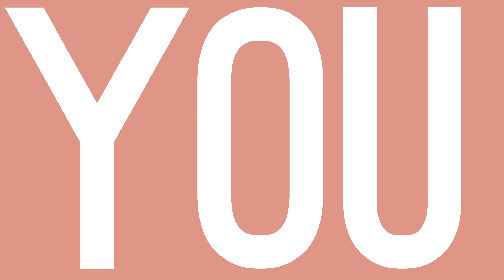3 - MINUTE SCRIPTURE Psalm 8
Okay I get it, you want to read your Bible and yes, if you had a few spare hours or even just a couple of minutes to yourself, you’d totally do it! Heck Yaasss!

 But let’s face it, we’re all time poor and can’t even go to the bathroom on our own without a child or a dog following us! *sighs*
Time is valuable and I have got you covered my friend. This is why I’ve created my 3-Minute Scripture reading on my YouTube channel ‘BIG VOICE’ With Wendy Parker. It’s so quick you can even watch it while you’re hiding from your kids
 or the dog in the bathroom! You’re welcome xx

Have you checked out my blog?